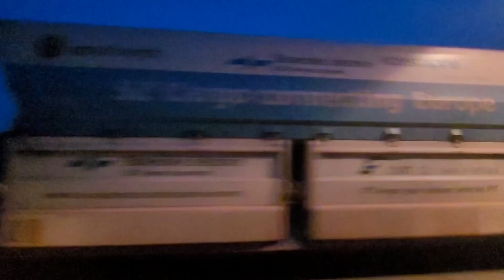Treni a Villach Warmbad e Maria Saal - Züge nach Villach Warmbad und Maria Saal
Primo video delle ferie 2023!
Serie di transiti, arrivi e partenze filmate nella stazione di Villach Warmbad, posta a pochi km dal triplice bivio di Villach Sud e la stazione di Maria Saal, situata sulla linea tra Klagenfurt e Sankt Veit am der Glan.
Buona visione!